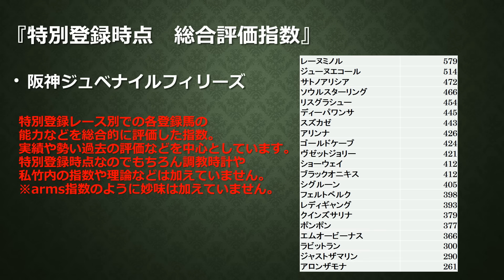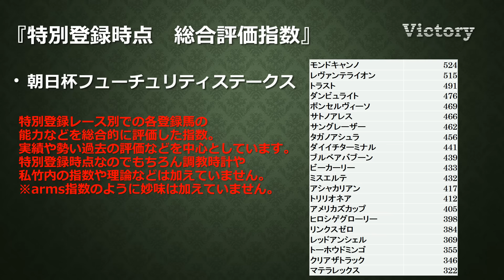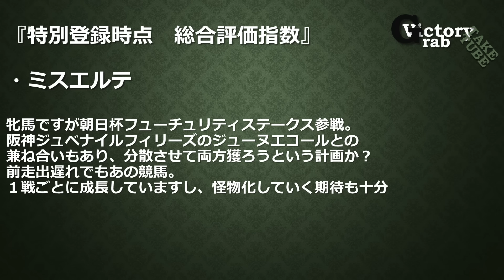阪神ＪＦ 朝日杯ＦＳ 特別登録時点総合評価指数